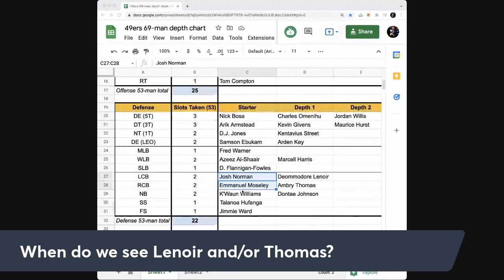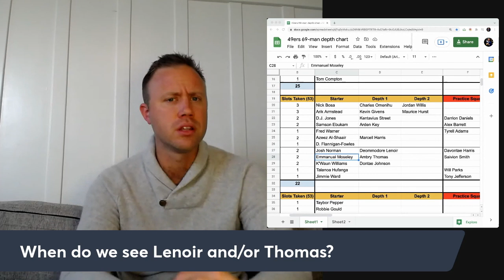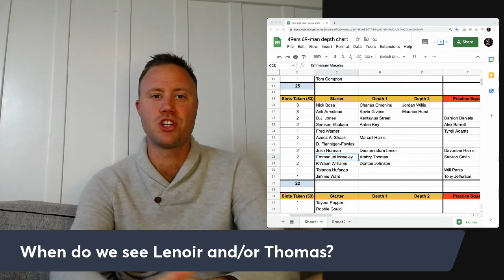What's next for Talanoa Hufanga, Jimmie Ward and the 49ers secondary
When will Deommodore Lenoir and Ambry Thomas play? With the 49ers waiving Dre Kirkpatrick on Tuesday, the rookies might be working their way closer to significant time.